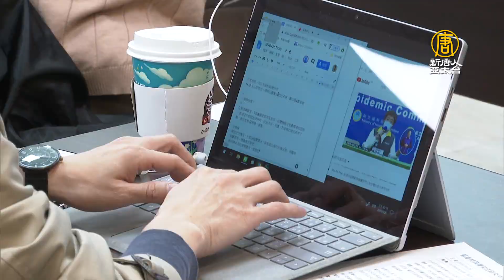抗疫將滿百日 陳時中：每天都緊張 擔心突發狀況